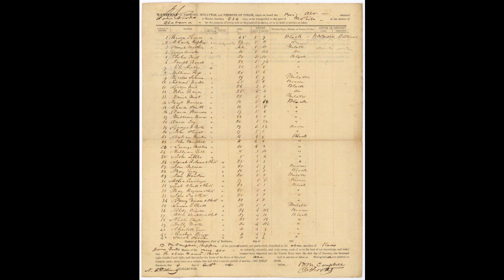Poem: at the cemetery, walnut grove plantation, south carolina, 1989 by Lucille Clifton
Book: The Language of Life: A Festival of Poets, ed. James Haba

Photo credits:
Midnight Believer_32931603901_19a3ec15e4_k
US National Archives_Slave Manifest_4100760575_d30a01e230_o